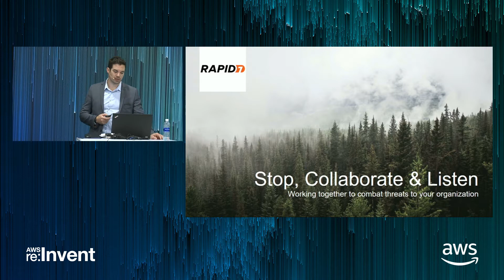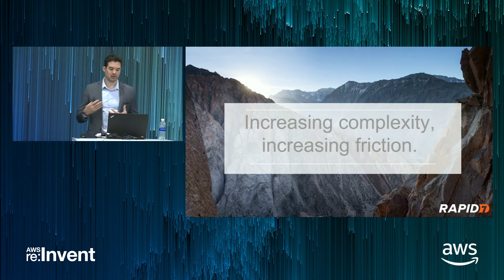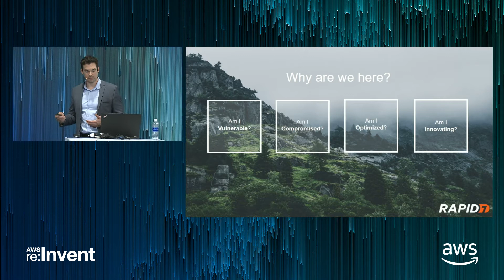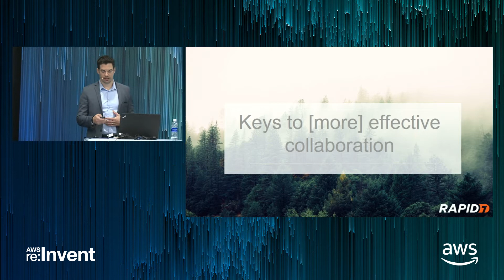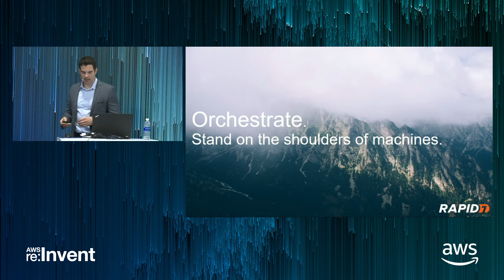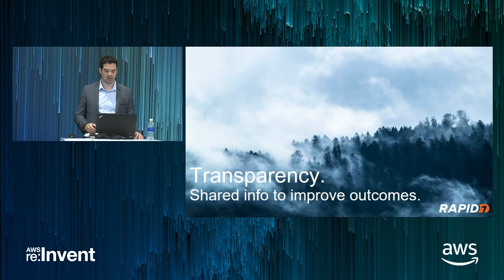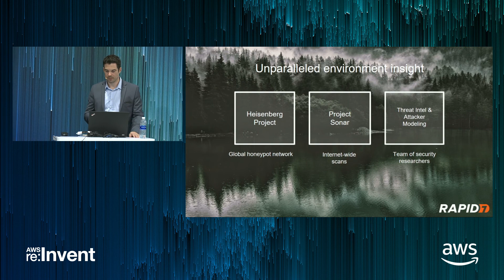AWS re:Invent 2017: Stop, Collaborate, and Listen: Working together to combat threat (DEM06)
Today’s IT ecosystem is complex, constantly growing, and dynamic. This reality is not going to change any time soon - and neither is your organization's need for increased productivity, constant uptime, and hardened security. While we can’t change the laws of space, time, and physics, we can help to solve one of the biggest challenges holding IT teams back: communication with their security counterparts. This presentation will address the most common miscommunications between IT and security teams in the context of findings from Rapid7’s Project Sonar and Project Heisenberg (internet scanning tool and lightweight honeypot network, respectively) and the Company’s quarterly threat report, highlighting sticking points that directly impact cloud environments.